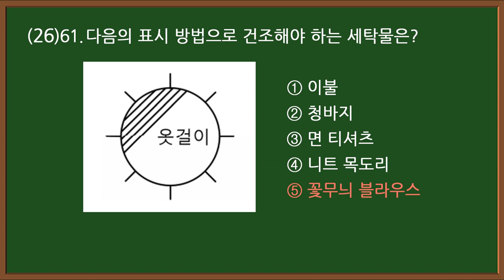💥 요양보호사38회 시험문제 [실기61번]